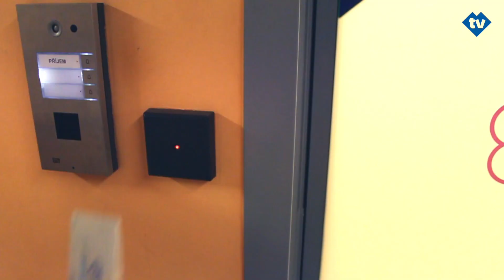Prohlídka porodnice ve FN Motol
Zajímá vás, jak vypadá místo, kde miminka přichází na svět? Připravili jsme pro vás krátké představení Gynekologicko-porodnické kliniky 2. LF UK a FN Motol. :) Rajský plyn, gymnastické míče ani vana nebudou chybět, více ve videu!